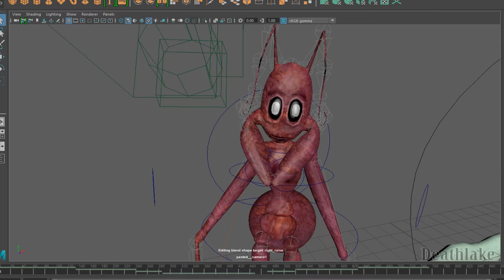PRE- render hospital scene ANT animation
pre render animation. It was so slow the movements lagged D :
Created this for the “exploded crotch  animation “ that can be found at the end of the video.